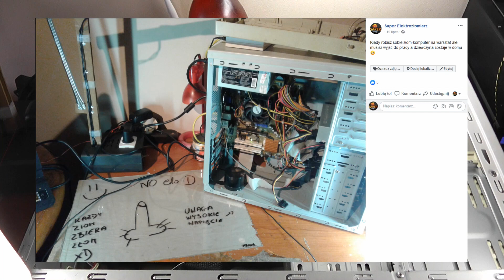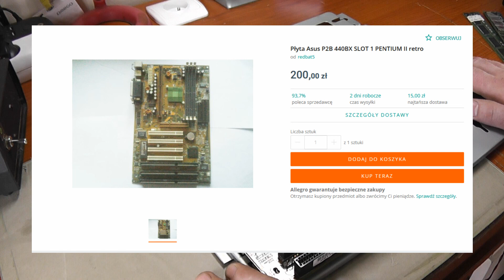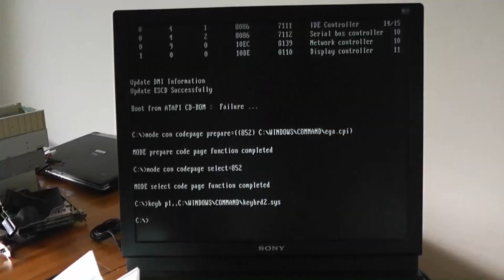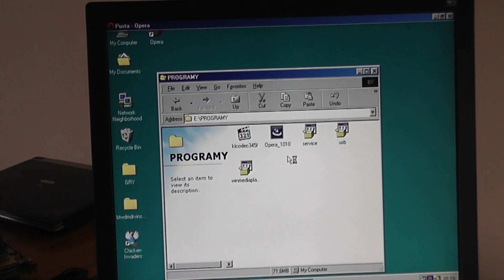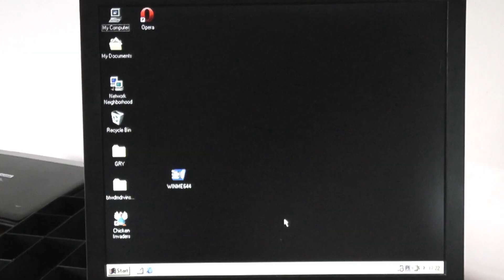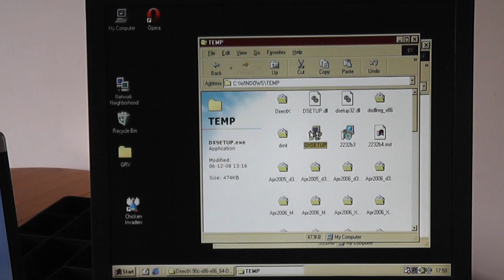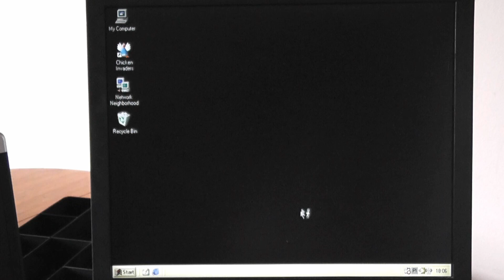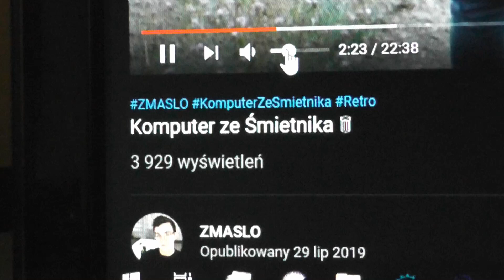Retro PC ze śmietnika. GRATY Z WIATY. Saper Elektrozłomiarz.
W tym filmie składam jeden retro komputer z dwóch, z tym, że oba znalazłem w wiacie śmietnikowej. Komputer składa się z płyty Asus P2B, procesora Intel Pentium II 350 Mhz,...
↓ ↓ ↓ FAQ, INFORMACJE, KONTAKT ↓ ↓ ↓

...64MB RAMu, dysku 32GB, stacji CD i dyskietek, karty sieciowej Pentagram i dźwiękowej C-Media.
Uruchamiam system Windows 98, gram w gry (nie Tomb Rider) i przeglądam internet.

FAQ v.1
1.Ktoś ty?
Saper- naczelny złomiarz tego osiedla.

2.Dlaczego czasem gadasz bzdury?
Nie jestem profesjonalistą a gościem, który nastawiał gratów w kącie i nagrywa śmieszne filmiki.
Z większością rzeczy, które widzicie w filmach mam kontakt pierwszy raz.

3.Dlaczego używasz prostackiego języka?
-Prostacki język to ja, moja tożsamość. Pomimo, że konkursy polonistyczne też potrafiłem wygrywać a nawet chodziłem na wieczorki poetyckie :D
-Filmy mają charakter rozrywkowy- bez pompatyczności i uważania na każde słówko. Żółty dolar- częsty gość.

4.Skąd bierzesz graty?
Dostaję, zbieram z „oddam za darmo” na OLX, znajduję w drodze z pracy pod wiatami.

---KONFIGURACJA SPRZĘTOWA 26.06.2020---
PROC:            Ryzen 5 2600
RAM:             Patriot Viper Steel 8GB x2
GRAFIKA:    Gigabyte Radeon RX 5500 XT OC 8GB
PŁYTA:         MSI B450-A PRO MAX

MIKROFON: LD Systems D1013C USB